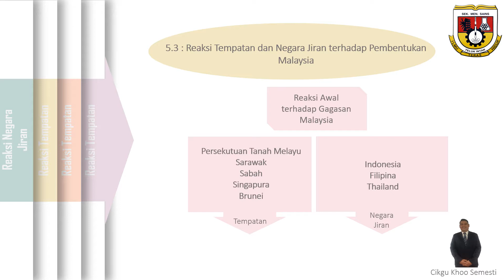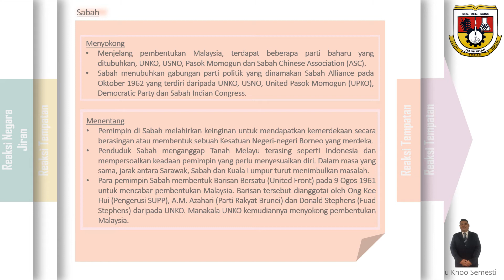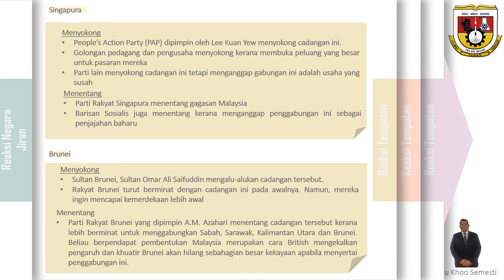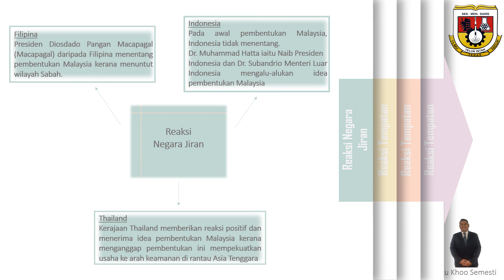SJ T5 Bab 5.3 : Reaksi Tempatan dan Negara Jiran Terhadap Pembentukan Malaysia